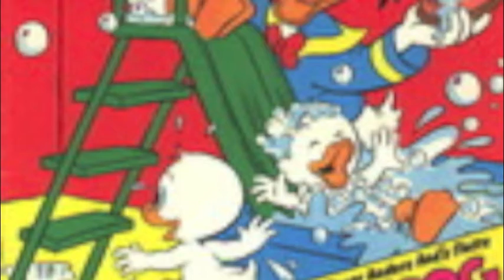Nude disney ducks 5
This is the 5th video of my Nude Disney Ducks series.